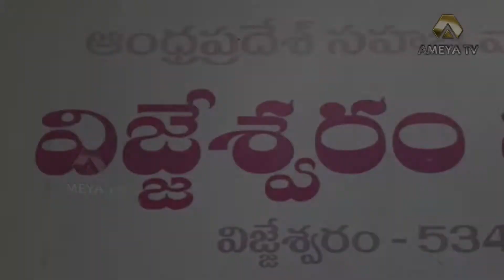Officials Release Water From Dowleswaram To Godavari Delta || Dowleswaram Project || Ameya Tv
Officials release cultivated water from Dowleswaram to Godavari Delta. The Irrigation officers have made special poojas at the barrage and released the water. The Irrigation officer stated that they are going to provide the cultivated water for 10 lakhs 16 acres of land.